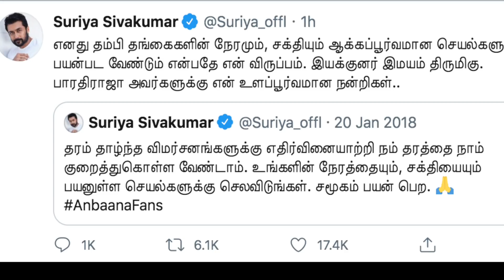"தரம் கெட்ட செயல்" Suriya Honest Reply to Meera Mithun for insulting him | Mass பதிலடி கொடுத்த surya